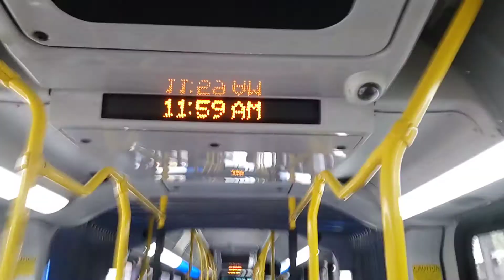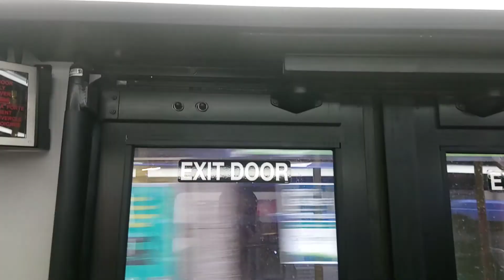ETS Bus 2019/20 New Flyer XD60 #4957 On 9 Eaux Claires Via Northgate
From 109th Street & 80th Avenue To 101st Street & 101A Avenue near Central LRT in the Downtown area, in Edmonton Alberta.